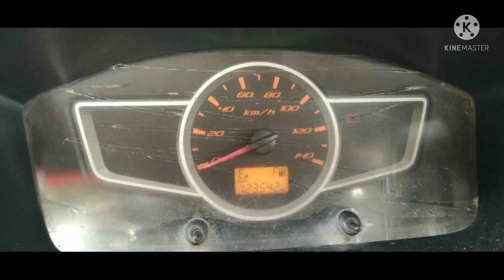Ashok Leyland Dost for sale || అమ్మబడును || Goods carrier trucks in telugu